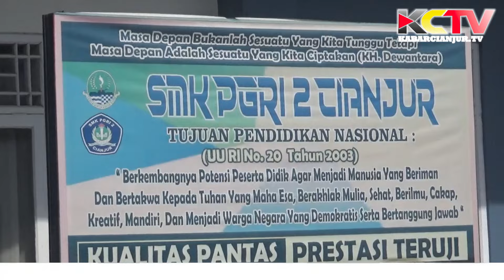KABARCIANJUR.TV | SMK “Conelo” PGRI 2 Cianjur Semangat Peringati HGN Dan HUT PGRI 79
Selamat datang di Channel KABARCIANJUR.TV
Di channel ini, Anda akan menemukan konten menarik tentang berbagai topik menarik. Kami berbagi video secara rutin, dari berita, tips, trik, tutorial, hingga inspirasi.